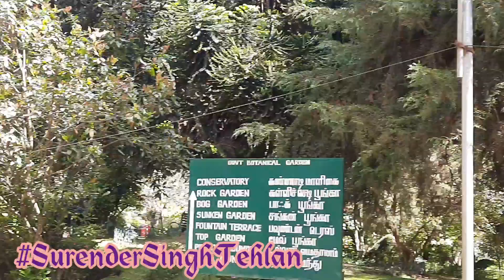Botanical Garden Ooty || Heritage Garden || Part 3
Government Botanical Garden of Ooty, a very Heritage Garden with old trees and Italian Garden